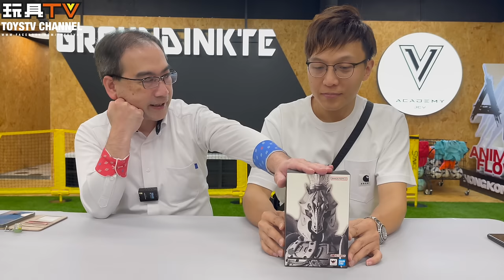TOYSTV 爆 Show S30 E13 高清4K (錄影)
Program host: 梁榮忠, Walker, DMS, Elman, Ricky, Water, Bryan
Produced by: Bryan Lo, Toyswalker-Dick.Po
Production: TOYSTV Production Team

00:00 Opening + 吹水唔抹咀
02:36  S.H.Figuarts 大量發生型相變異蝗蟲怪人旋風號 新・假面騎士
17:09  真骨雕 奧菲爾諾。馬
31:35  吹水唔抹咀
43:14  Hot Toys 1/6 Black Adam
01:05:19  吹水唔抹咀
01:18:15 Pose + Galatic Whirlwind Sasuraiger 銀河疾風